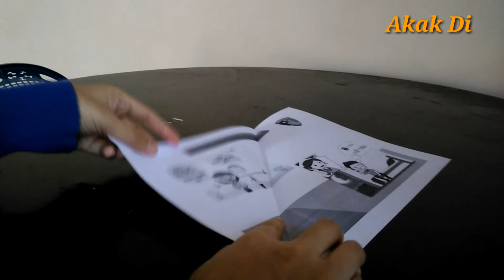Cara membuat speed boat dari kertas hvs bekas | origami speed boat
video ini tentang Cara membuat speed boat dari kertas hvs bekas | origami speed boat.